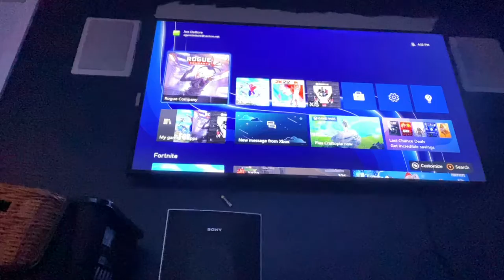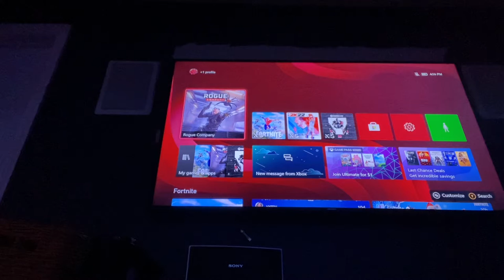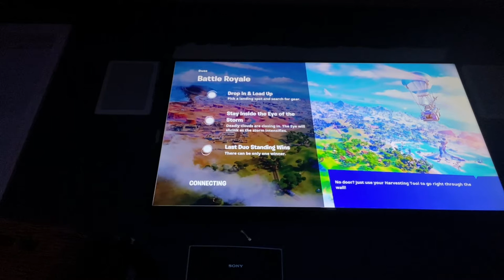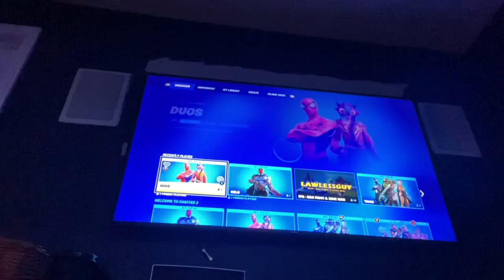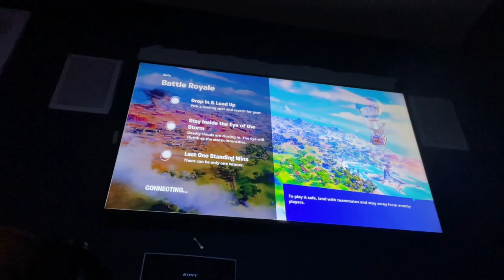Let’s play some fornite